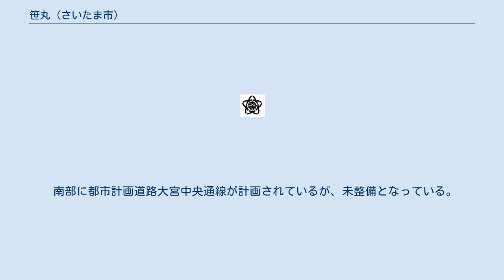笹丸 (さいたま市)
日本 」 埼玉県 」 さいたま市 」 見沼区 」 笹丸 (さいたま市) 笹丸（ささまる）は、埼玉県さいたま市見沼区の大字。
 見沼区の南部、中央寄りに位置する。
町域の大半は大宮台地上に立地する。
北部の見沼の開析谷由来の低地は鍵のような形になっている。
東側で染谷に、南側と西側で御蔵に、西側で東新井に、北側で大谷に隣接する。
 全域が市街化調整区域に指定されている。
地区内中央を南北に道路が通り、その周辺が宅地化され民家が集まっている。
その他は主に耕作地の農業地域となっている。
北部の低地には霊園がある。
 江戸時代、当地区は武蔵国足立郡南部領に属する笹丸村であった。
村高は『元禄郷帳』では20石余、『天保郷帳』では50石余であった。
助郷は日光御成街道岩槻宿組合に出役していたが、寛保・宝暦年間は中山道大宮宿にも差村していた。
地理的に用水の確保が困難で度々旱魃に苦しんだようである。
地名の「マル」は朝鮮上古の言葉で山を意味するが、台地や林などを意味する場合もあるという。
村内の観音堂では天保 - 弘化年間に寺子屋が開かれていた。
 2017年（平成29年）9月1日現在の世帯数と人口は以下の通りである。
 南部に都市計画道路大宮中央通線が計画されているが、未整備となっている。